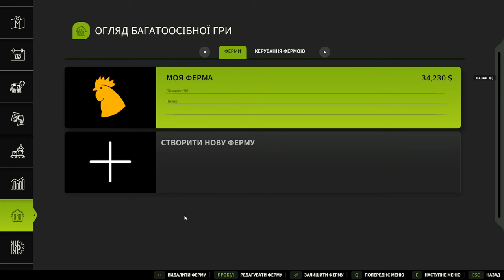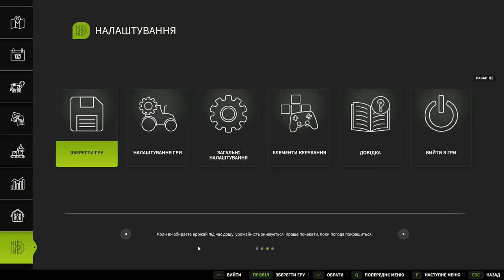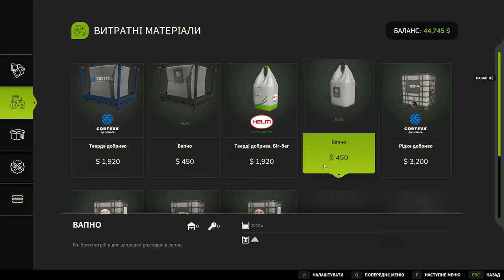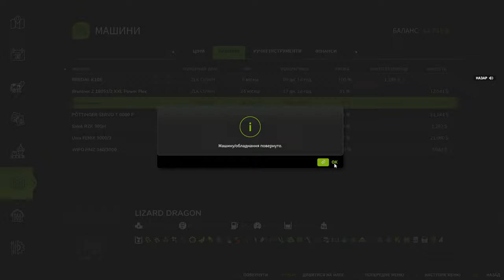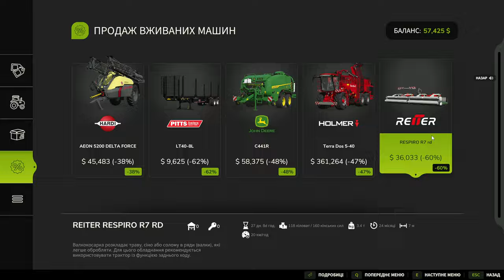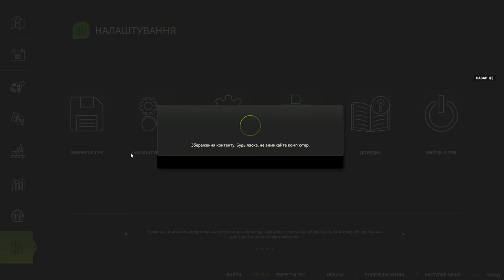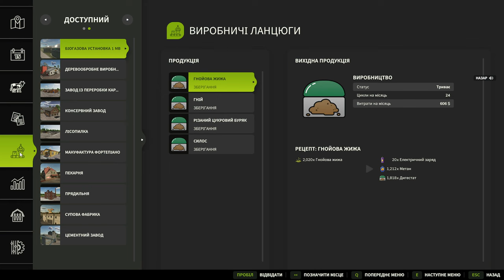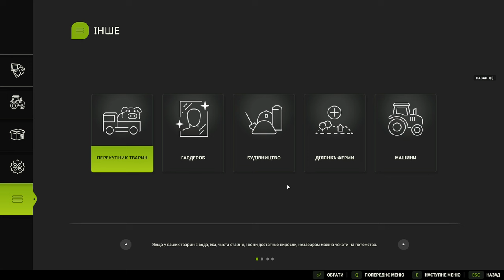ОРАНКА Й НЕ ТІЛЬКИ 💸 ПРАЦЮЄМО В Farming Simulator 25 БУДУЄМО СВОЮ ФЕРМУ частина 7